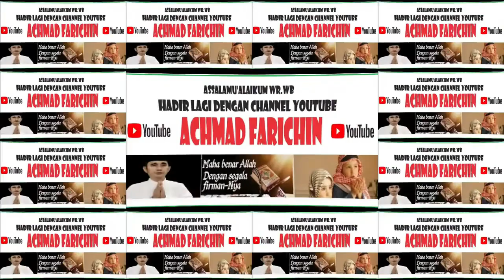MENIKMATI JALAN TRANS KALIMANTAN TENGAH // PART 09